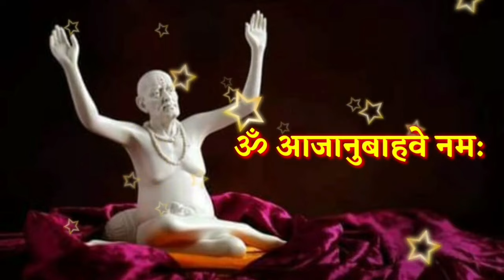7 एप्रिल मोठा रविवार आजची स्वामी सेवा फक्त 21 वेळेस बोला हा मंत्र Marathi Motivational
7 एप्रिल मोठा रविवार आजची स्वामी सेवा फक्त 21 वेळेस बोला हा मंत्र Marathi Motivational